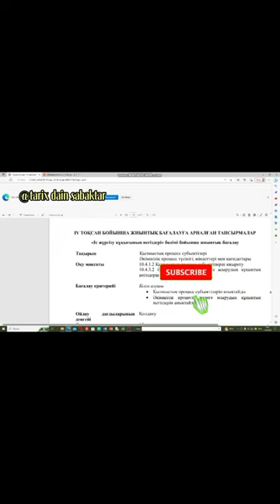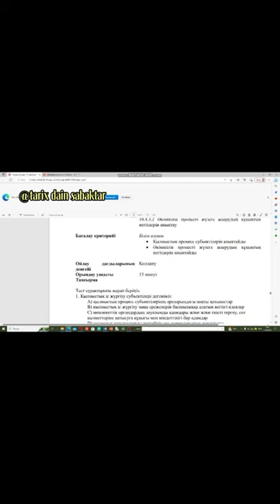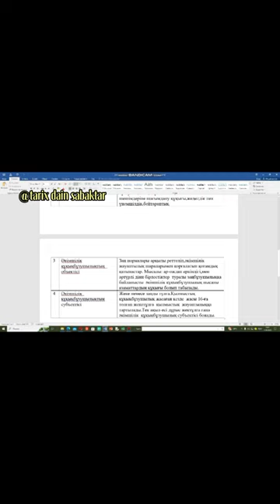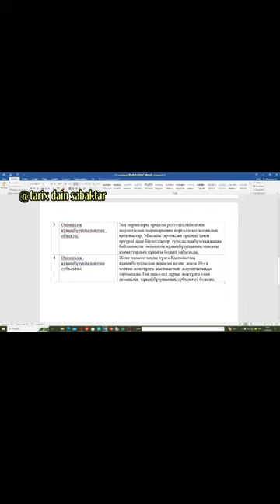Құқық негіздері 10-сынып 4-тоқсан Бжб 1